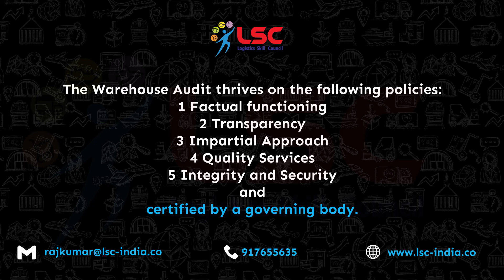LSC is launching a "Warehouse Audit Rating," which will be useful to warehouse owners and operators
The Warehouse Audit thrives on the following policies:
Factual functioning
Transparency
Impartial Approach
Quality Services
Integrity and Security
and certified by a governing body.